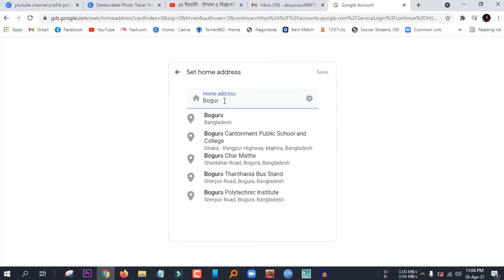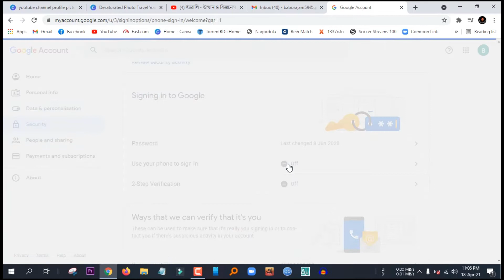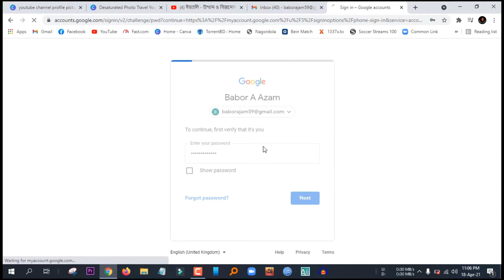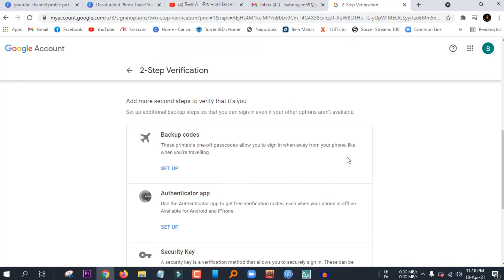আর হ্যাক হবে না আপনার জিমেইল একাউন্ট (Increase Your Gmail Account Security)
হরহামেশাই আমাদের জিমেইল একাউন্টটি হ্যাক হয়ে যায়। অথচ আমরা চাইলেই খুব সহজেই আমাদের জিমেইল একাউন্টের সিকিউরিটি বাড়ায়ে দিতে পারি।